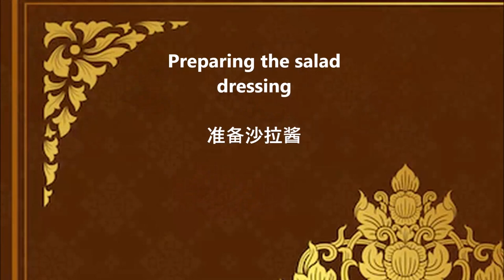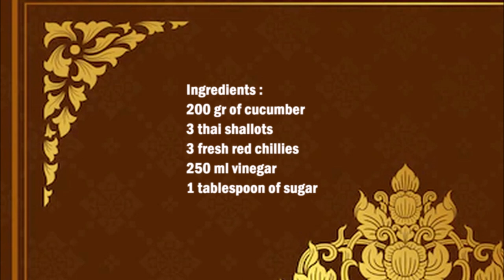Achat Thai Salad / 泰式沙拉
English :
200 gr of cucumber
3 thai shallots
3 fresh red chillies
250 ml vinegar
1 tablespoon of sugar

Mix the vinegar and sugar in a saucepan and cook for 1 minute, then allow the dressing to cool.
Cut the cucumber, the Thai shallots and the fresh red chilies in large pieces and mix well with the dressing.

中文：
黄瓜200克
3 颗 泰国青葱
3个新鲜红辣椒
250 毫升 醋
1汤匙糖

将醋和糖放入平底锅中混合，煮 1 分钟，然后让调料冷却。
将黄瓜、泰国青葱和新鲜红辣椒切成大块，与调料充分混合。